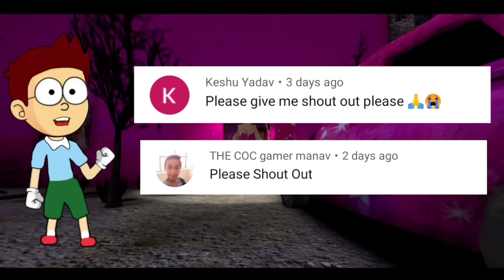Barbie Hot Granny [Granny Chapter Two] Shiva and Kanzo Gameplay